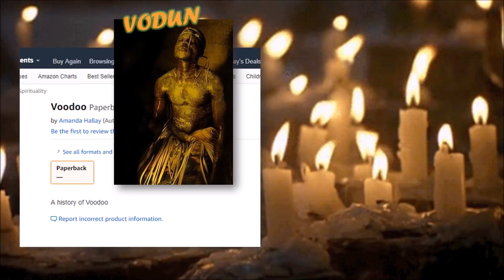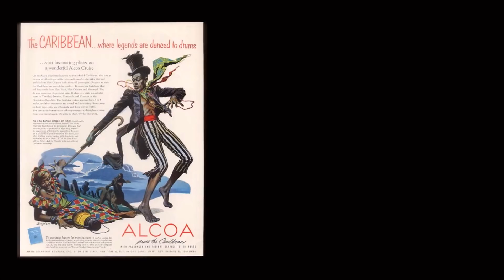UFH HALLOWEEN SPECIAL: Baron Samedi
In our Halloween Special for 2018, The Ultimate Fashion History looks at the sartorial styling of a character who actually has little to do with  Halloween; the ultimate Voodoo dandy, Baron Samedi.